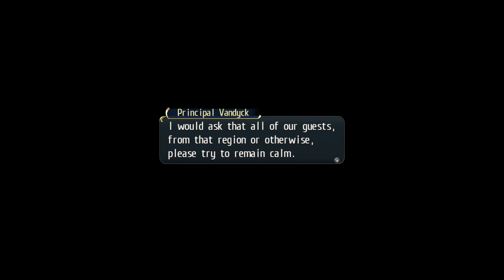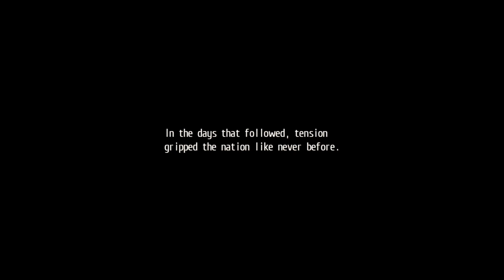งานเต้นรอบกองไฟ - Let's Play The Legend of Heroes: Trails of Cold Steel 82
หืมเลือกยากจริงๆ

ติดตาม The Legend of Heroes: Trails of Cold Steel ได้ทุกๆวันจันทร์นะครับ

กด Like ติดตาม Fan Page Facebook ของเราได้ที่